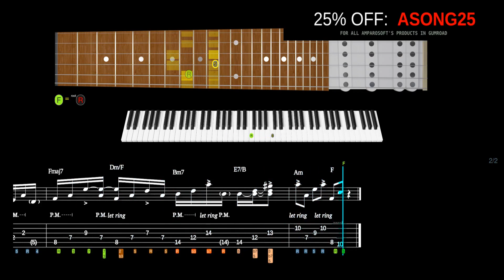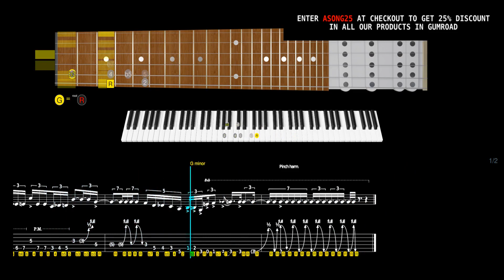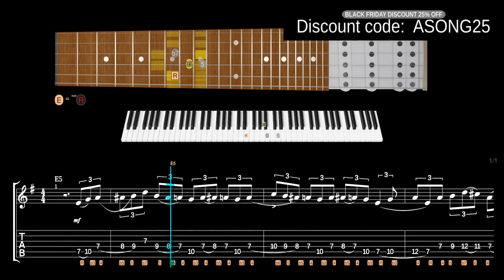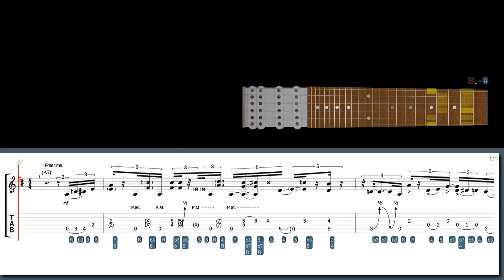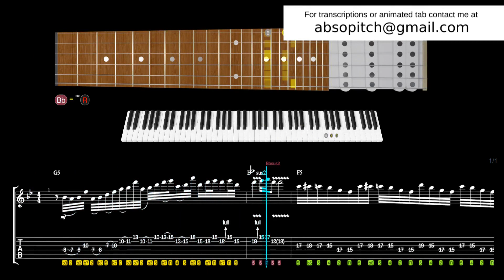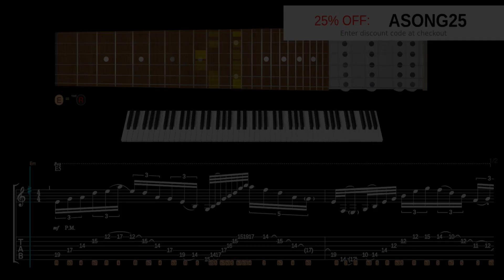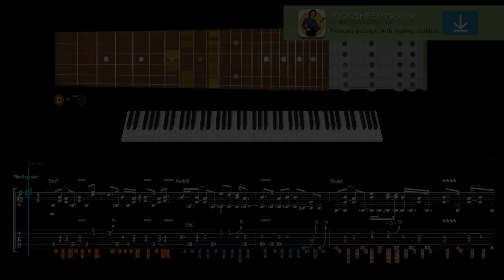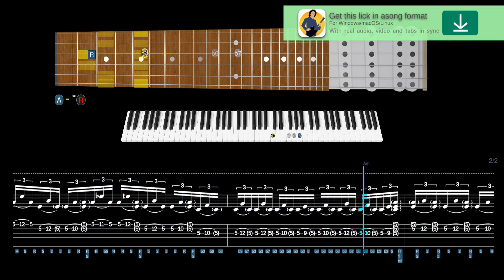When You See STEVE MORSE's Insane CROSSPICKING ETUDE, You WON'T BELIEVE IT!!!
Learn this Steve Morse lick and many more Shred/Rock licks with our software:
132 Rock/Shred licks from "Best Licks - Intuitive Guitar":

Suggested:
Country/Rockabilly Licks from "Best Licks - Intuitive Guitar"

Download our high-tech software to help you learn this lick:
Classical crosspicking etude in the style of Steve Morse:

00:00 Intro
00:02 Steve Morse lick #10
01:04 Steve Morse lick #9
02:23 Paul Gilbert lick #8
03:31 Marty Friedman lick #7
04:09 Blues Saraceno lick #6
05:00 Nuno Bettencourt lick #5
05:53 Andy James lick #4
06:55 Richie Kotzen lick #3
07:48 Kee Marcello lick #2
09:21 Jake E. Lee lick #1
10:39 600+ Best Licks Package